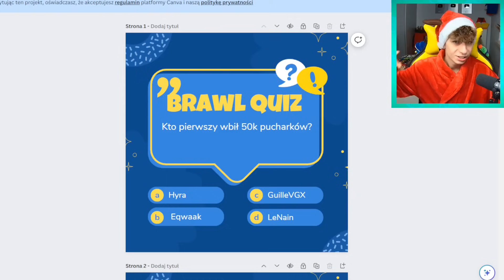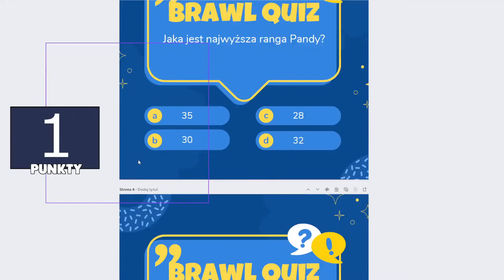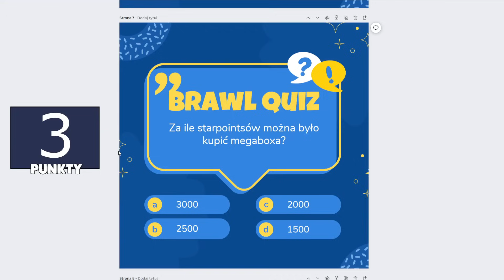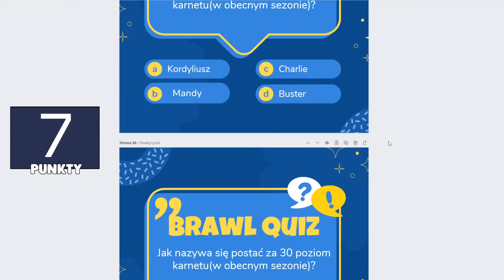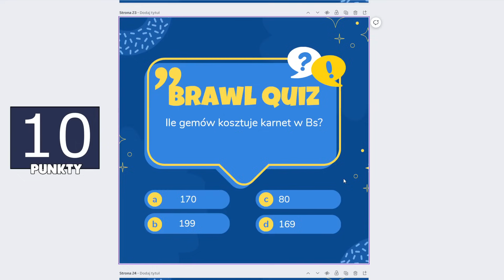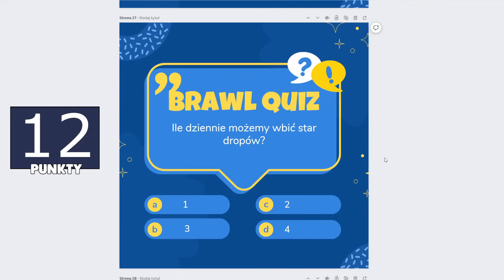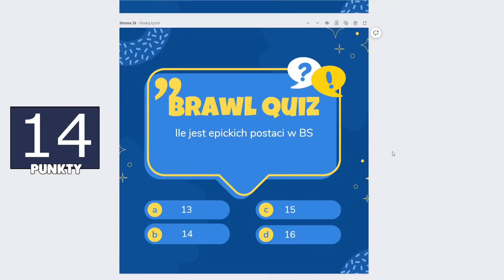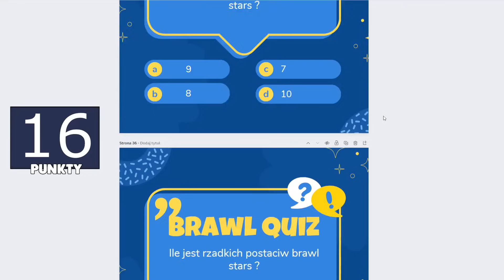WIELKI QUIZ WIEDZY O BRAWL STARS Z TORIIM!